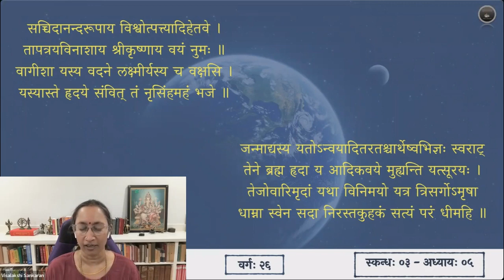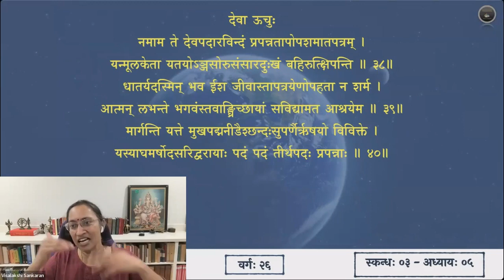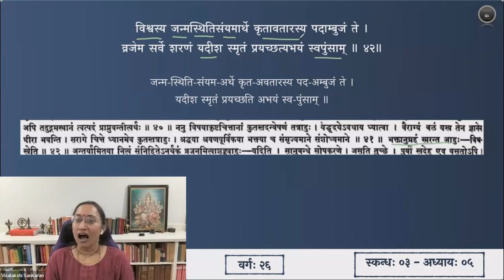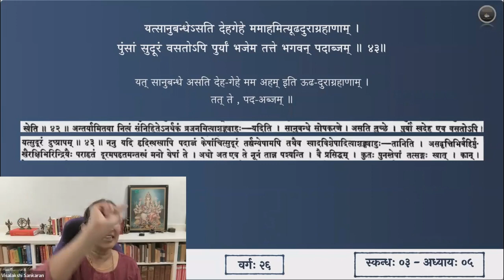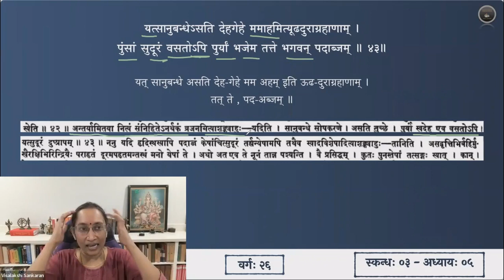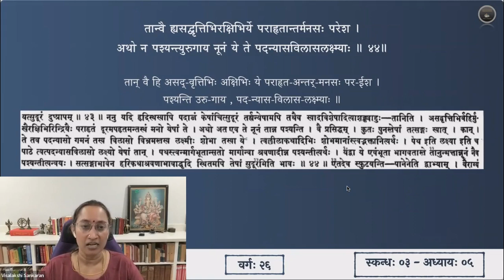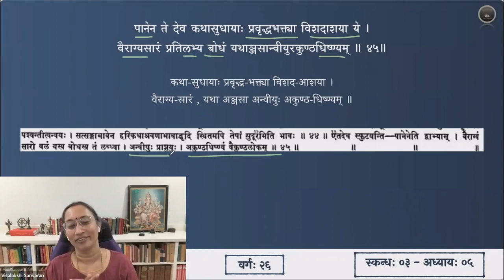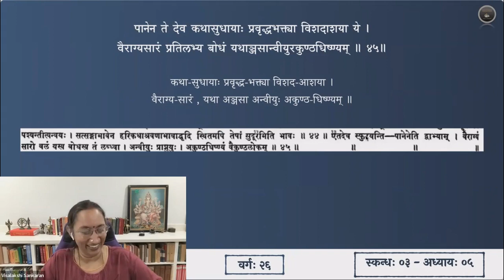श्रीमद्भागवतम् — भावार्थदीपिका — Skanda 03 — Chapter 5 — Slokas 41-45 — Session 26